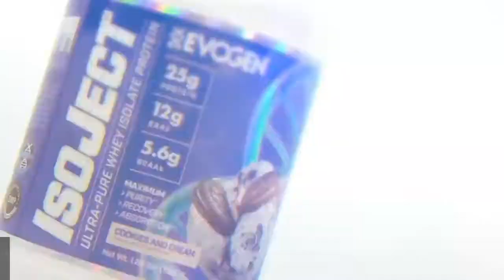فیلم کامل مسابقه جعفرغفارنژاد برزیل 2022 | کسب جواز المپیا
کلیپ کامل مسابقه ماسل کانتست برزیل و قهرمانی جعفرغفارنژاد و کسب جواز المپیا

وزن کشی
رقابت تاپ2
اعلام نتایج
اهدای مدال

10 درصد تخفیف خرید مستقیم از سایت ایووژن آمریکا